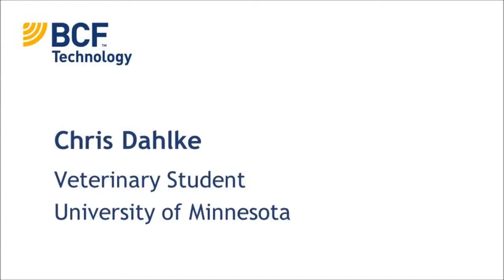Veterinary student Chris Dahlke tells why he needs an Easi-Scan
Chris Dahlke discusses the importance of veterinarians using ultrasound because today's producers demand the most accurate diagnosis of reproductive status.  Chris tells how an Easi-Scan would help him provide a high level of service as a practicing veterinarian upon graduation.